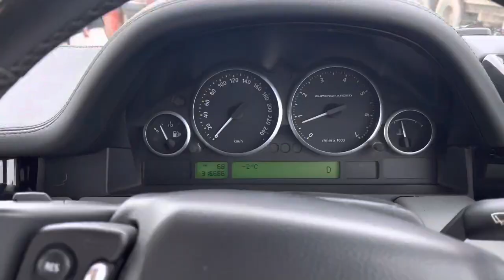5000 cc beast Range Rover price chaman border ncp چمن باڈر قیمت نان کسٹم رینج روور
at your own risk 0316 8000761 abdul samad

range rover and land rover are the most powerful SUVs on the planet
the 5000 cc beast is equipped with mind blowing electronics
those who wants to visit the land scape of this beautiful world needs to get this bull
for only 2 million rupees at chaman border non custom cars prices
range rover
ncp non custom cars chaman